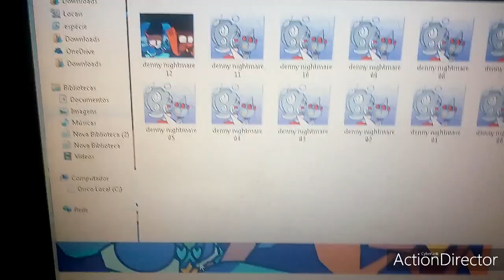Animating denny's nightmare may 3